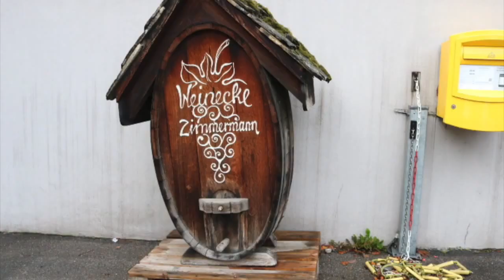Wir stellen vor: Dietikon , Schweiz ( Introducing Dietikon, Switzerland)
Location: Dietikon, Switzerland 🇨🇭
Title: Wir stellen vor: Dietikon , Schweiz ( Introducing Dietikon, Switzerland)
Description: An attempt to show case the beauty of world. We do miss normal details in daily life.